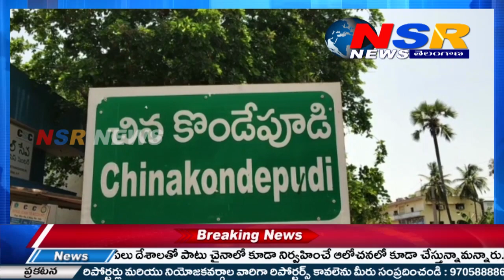15 రోజుల పాప కనిపించడం లేదంటూ పోలీసులకు ఫిర్యాదు.||NSRNEWS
తూర్పు గోదావరి జిల్లా రాజానగరం నియోజకవర్గం సీతానగరం మండలం చిన్నకొండేపూడి గ్రామం కాపుల రామాలయం సమీపంలో  కాళ్ళ.సతీష్ ,సృజన అను తల్లిదండ్రులకు  జన్మించినటువంటి పదిహేను రోజుల శిశువు కనిపించకపోవడంతో తల్లిదండ్రులు,గ్రామస్తులు ఒక్కసారిగా భయాందోళనకు గురైన సందర్భం చోటుచేసుకుంది. రాత్రి 12 గంటల సమయంలో పాప తన దగ్గరే ఉందని తెల్లవారుజామున మూడు గంటల సమయంలో పాప కనిపించకపోవడంతో తల్లిదండ్రులు బంధువులు తీవ్ర దిగ్భ్రాంతికి గురయ్యారు. ఇటువంటి బాధాకరమైన సంఘటనలు మళ్లీ పునరావృతం కాకుండా ఉండడానికి ఉన్నతాధికారులు స్పందించాలని శిశువు బంధువులు గ్రామస్తులు కోరడంతో అడిషనల్ ఎస్పీ రమాదేవి, సి సి ఎస్ 4 సిఐ సిహెచ్ రాంబాబు, సిసిఎస్ 3 సీఐ జగన్, నార్త్ జోన్ డిఎస్పి,సిఐ తదితర అధికారులు డాగ్స్ స్క్వాడ్ తో గాలింపు చర్యలు చేపట్టారు. పాపను తన దగ్గరకు చేర్చాలంటూ తల్లి సృజన విలపించిన ఆవేదన గ్రామస్తులను దుఃఖ సాగరంలో ముంచిన ఘటన గ్రామంలో ఏర్పడింది. సీఐ పవన్ కుమార్ రెడ్డి కేసు నమోదు చేసి దర్యాప్తు చేస్తున్నారు.